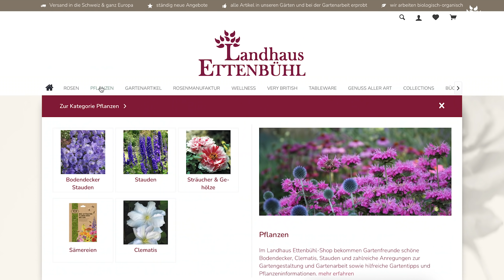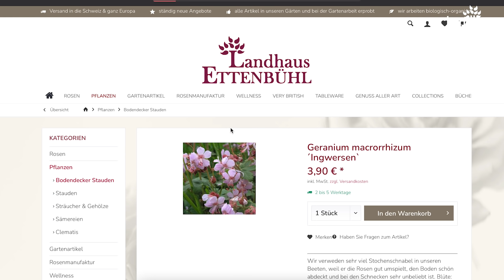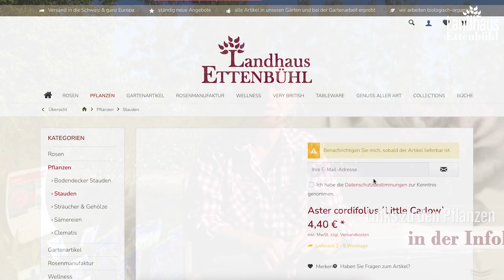Wie Sie ROSEN & STAUDEN zu den schönsten FARB-Kombinationen zusammen stellen | Landhaus Ettenbühl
🌸🌞🌹 Tolle Stauden, die besonders gut zu Rosen passen und den Rosen damit noch etwas Gutes tun!

Stauden lassen sich wunderbar zu Rosen pflanzen und sorgen für schöne Ergänzung oder auch Kontraste in Ihrem Beet.
Im heutigen Video zeigen wir Ihnen die Fülle an Staudensorten, die diese Woche frisch bei uns eingetroffen ist. Einige Sorten stellen wir ausführlicher vor und zeigen Ihnen, wie Sie diese im Beet mit Rosen ansprechend kombinieren können:

Bei Minute 20:02 hat sich leider ein Fehler eingeschlichen: das ist nicht der Lavendel, sondern Phlox Düsterlohe !! Alle Stauden bei uns im Online Shop (hier passen leider nicht alle in die Box)

▬▬▬▬▬▬▬▬▬  ⏰ Kapitel-Marker ⏰  ▬▬▬▬▬▬▬▬▬
zum Thema "Stauden - tolle Begleiter zu Rosen“ Teil 1:

00:00 Begrüßung aus Landhaus Ettenbühl
02:40 Gelbe Rose Goldammer und passende Stauden
07:30 Rosa Rose Sweet Pretty und passende Stauden
13:00 Zartrosa Rose Zahra und passende Stauden
15:50 Rote Rose Oscar Fehr und passende Stauden
18:00 Pinke Rose Red Amber und passende Stauden
20:30 Lila Rose Saphir und passende Stauden

▬▬▬▬▬▬▬▬▬   Playlist „Stauden"  ▬▬▬▬▬▬

und betätige die Glocke für Benachrichtigungen zu neuen Rosen-Videos

music credits with many thanks:  Youtube music  / under the wire - The mini vandals

▬▬▬▬▬▬▬   Topics im Video „Stauden - tolle Begleiter zu Rosen, Teil 1“  ▬▬▬▬▬▬▬▬▬
Rosen, Stauden, Landhaus Ettenbühl, Stefanie Körner, John Scarman, Phlox, Nelken, Geranium, Storchschnabel, Iris, Agastache, Monarda, Sweet Pretty, Delphinium, Schnecken, Flieder, Berberitze

Habt Spaß, seid entspannt und genießt den schönen Frühling in Euren Gärten! 🌷🌞🌸